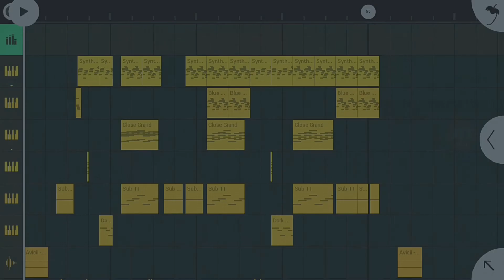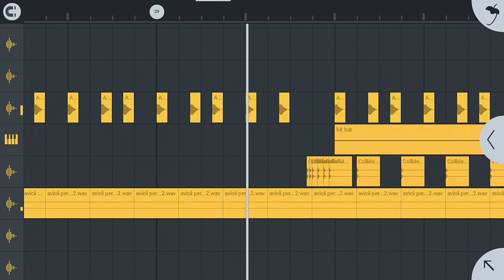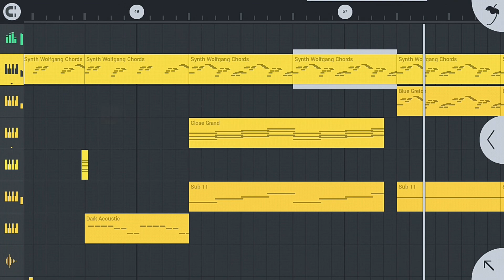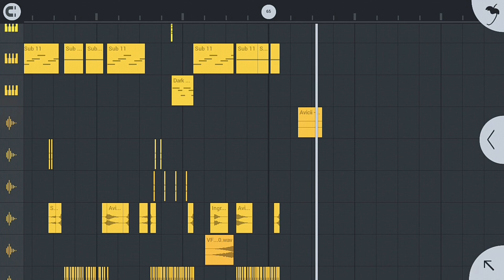Avicii - Pure Grinding (Instrumental)